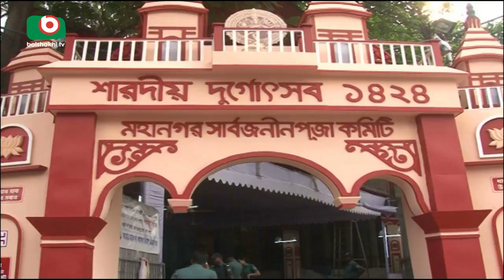Sosti Puja | Senjuti | 26Sep17